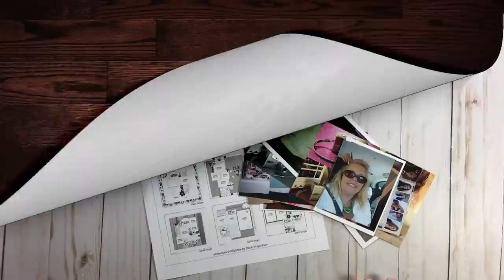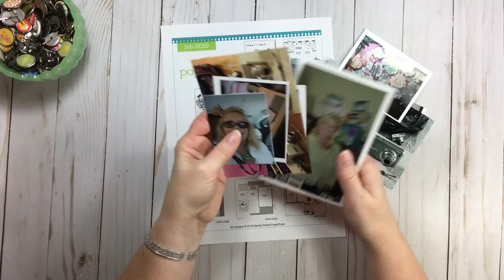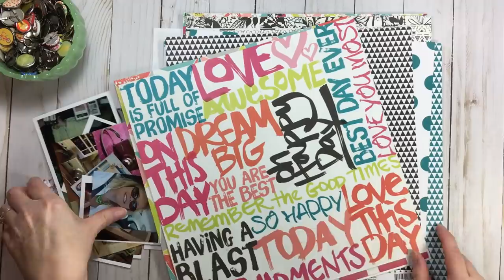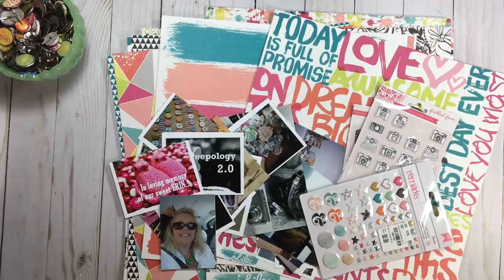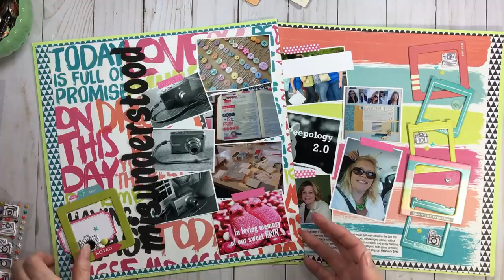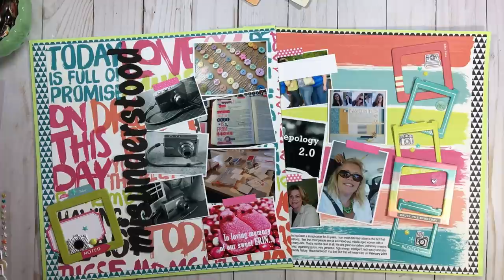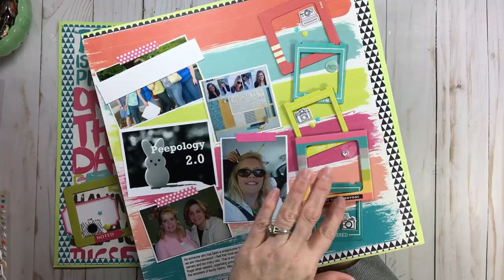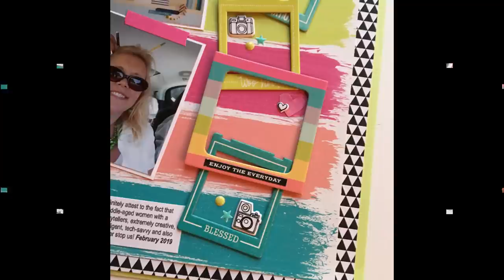LOAD // Start to Finish (#78)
// Journaling reads:
As someone who has been a scrapbooker for 23 years, I can most definitely attest to the fact that we are misunderstood. I feel that most people see us as crazed-out, middle-aged women with a
camera and too many cats. That is not the case at all. We are great storytellers, extremely creative, frugal when needed, organizing gurus, very generous, high energy, intelligent, tech-savvy and also the recorders of family history. Misunderstood? You bet! But that will never stop us! February 2019

// SHARE your layouts/projects and organizing progress

// Thinking of participating in a LOAD event?
LOAD = LayOut A Day
new ScrapHappy Membership
(ScrapHappy members get the LOAD events included)